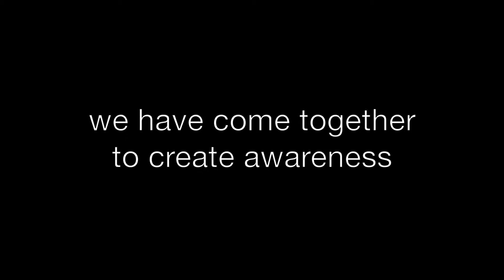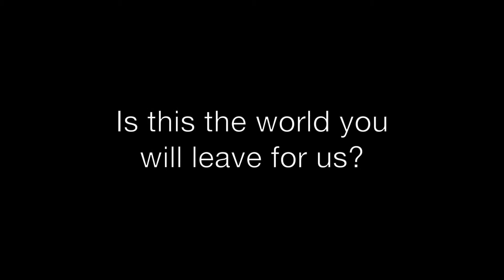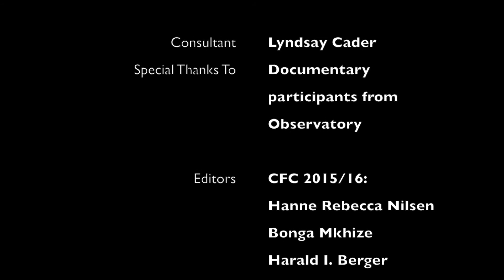Unemployment is Real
Our Y-Arts programme allows our youth and children to express themselves freely without reservation or fear. It is amazing our young participants from Observatory Neighbourhood Afterschool (ONA) understanding of and involvement in social issues.

With their newly learnt skills as amateur photographers they engaged with different individuals in Observatory in order to ultimately capture and create awareness around unemployment and it's domino effects.

This social documentary only consists of the work done by our participants in class between the ages of 5-14 years old.